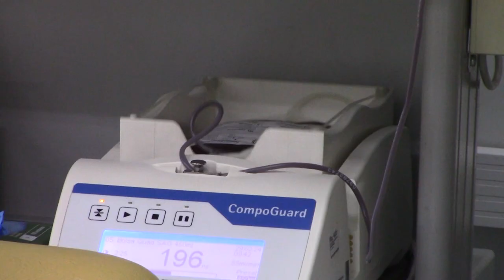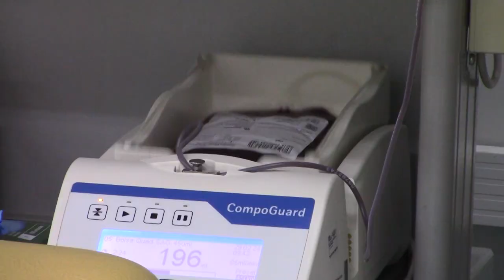PROJETO CALOURO CIDADÃO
Alunos da Unifal em Poços de Caldas fazem doação de sangue dentro das atividades do projeto “Calouro Cidadão”.